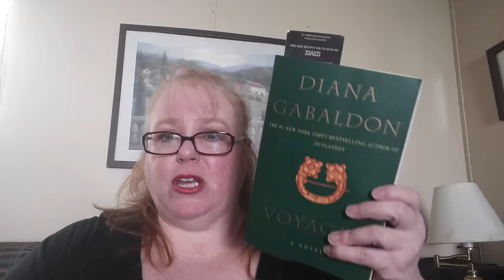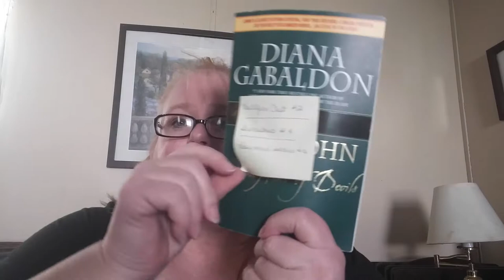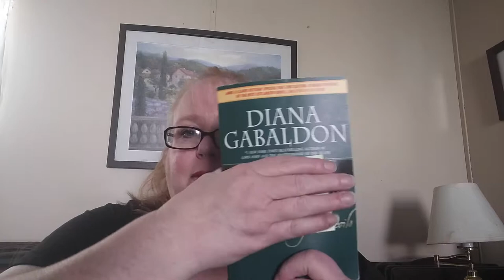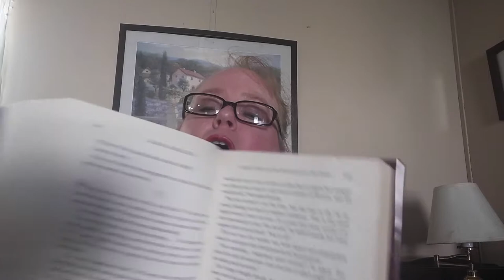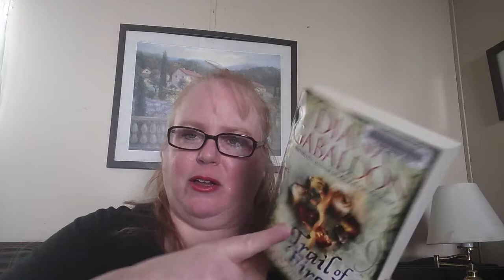Outlander Series and Lord John Series Reading Plan - Before Season 4 Begins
I decided I wanted to catch up with the books in the Outlander world prior to the start of Season 4 this fall.  I've mapped it all out and from where i am in the series, I can read 9 chapters a week and be ready to start season 4.  In this video, I go through all of the books and novellas that I'll need to read in order to reach this goal.

As I'e already read the first 2 1/2 books, 9 chapters a week works for me.  If you're at a different place in the series, you may need to read more or less in order to reach the same goal.